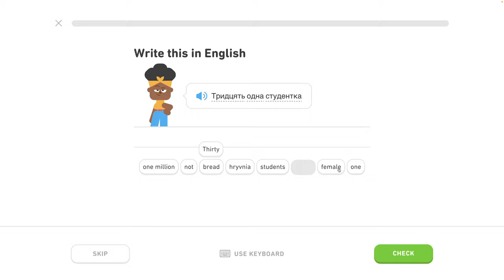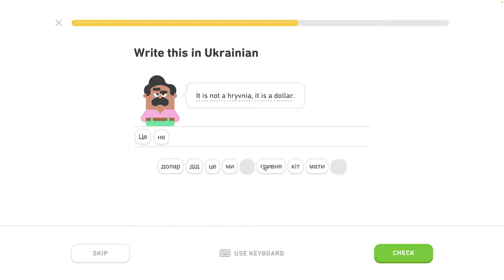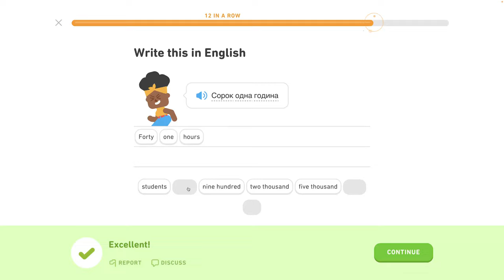🇺🇦 Čísla 2 - level 1/6 - lekcia 0/7 - Ukrajinsky s Yetim